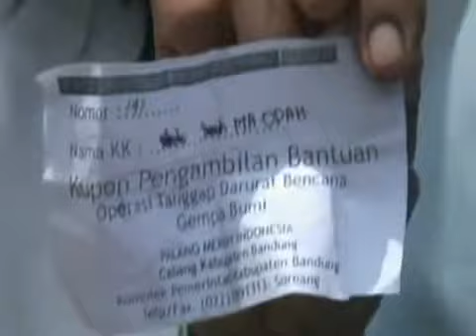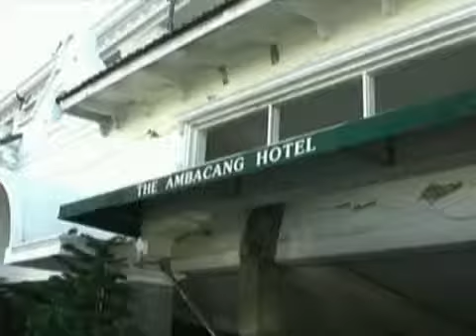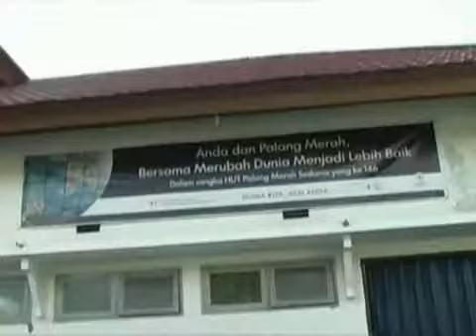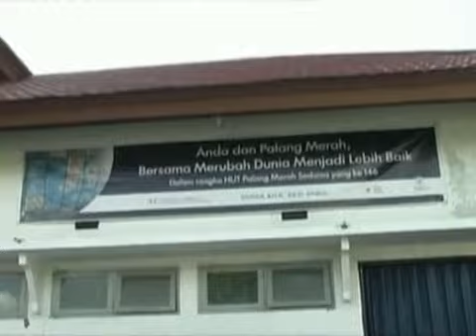YouTube ‪Indonesian Red Cross Relief in Sumatera Earthquake‬‏